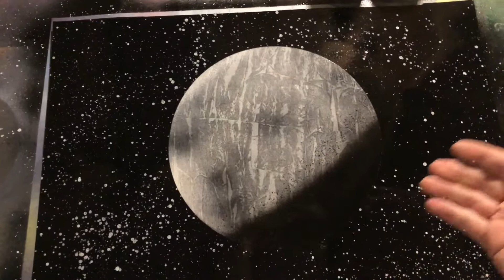How To Make Spray Paint Art For Beginners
In this video I will show you how to create amazing artwork for very low costs from your local Walmart or other paint shop. I will have many more videos on how I created some of my older paintings and other starter videos on new painters. I learned a lot from other you tubers when I first started, so I am creating videos to help out other new artists. With that being said I'm excited to share this journey with each and every one of you. I have an instagram where you can follow, comment, and message me about any questions or tips you may have. All the proceeds go to me to hep grow my channel, buy more paints, and materials necessary for more art. I'm excited to see this channel grow, so make sure you share my videos with your friends and family!